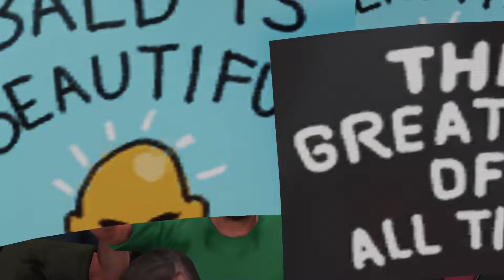WWE2K18 Stone Cold vs Undertaker PS4 PRO 1080p